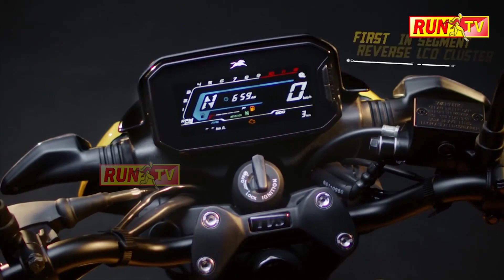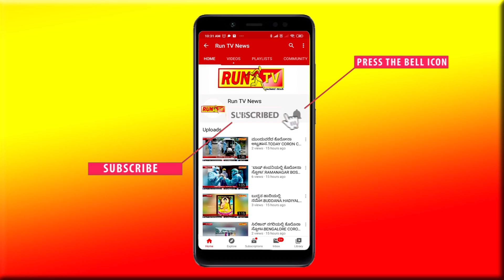ಪುನೀತ್ ರಾಜ್ ಕುಮಾರ್ ಹೃದಯ ಜ್ಯೋತಿ ಯಶಸ್ವಿ